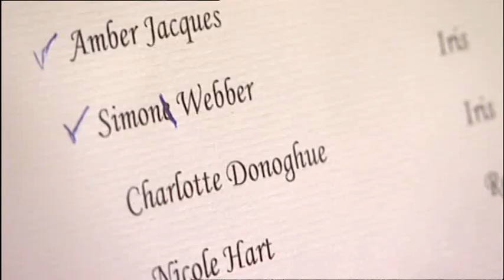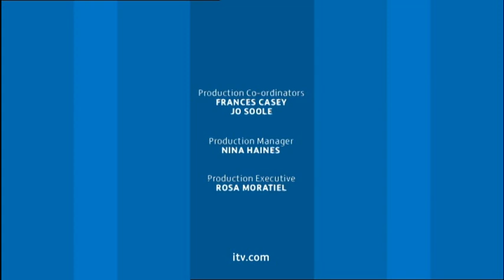Ladette to Lady UK S3Ep1